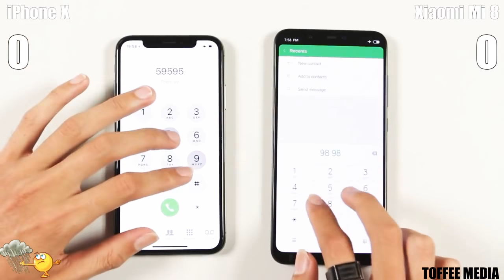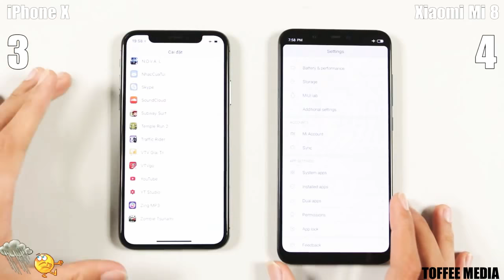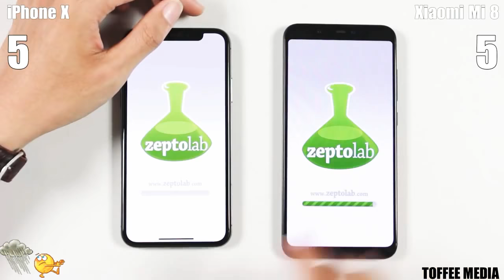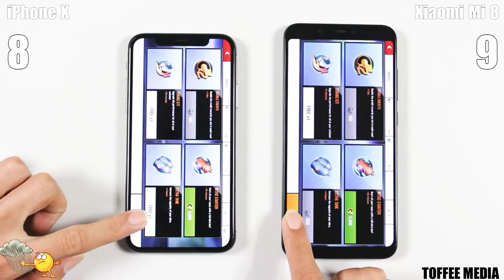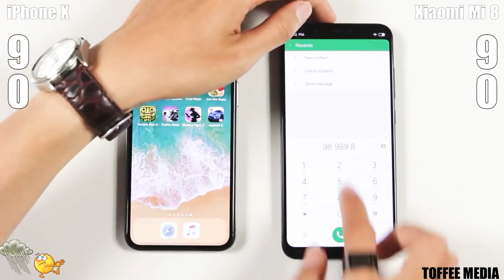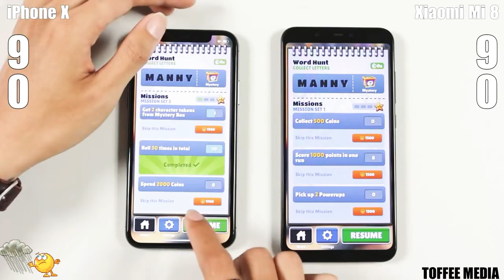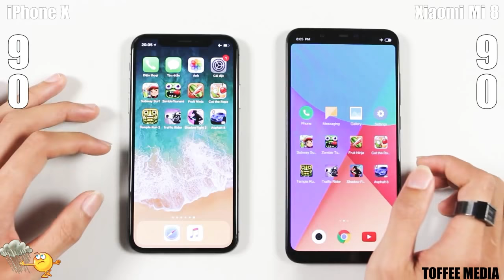SPEED TEST : MI 8 VS IPHONE X SPEED TEST | APPLE VS XIAOMI SMARTPHONE SPEED TEST | TOFFEE MEDIA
MI 8 VS IPHONE X SPEED TEST | IPHONE X VS MI 8 SPEED TEST | TOFFEE MEDIA